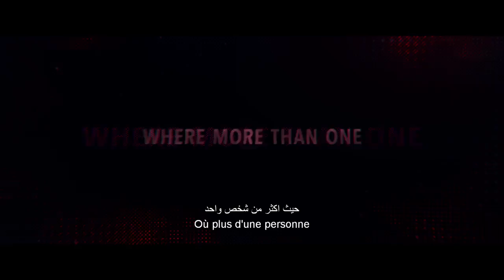Spider-Man: Into The Spider-Verse | Official Trailer | December 2018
Enter a universe where more than one wears the mask